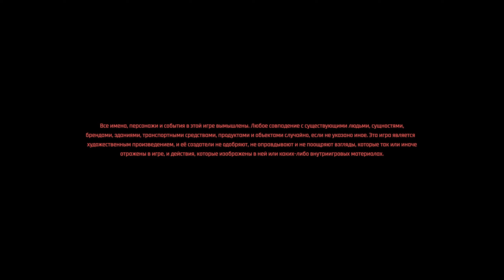Cyberpunk 2077 ну что сказать киберпанк 2077